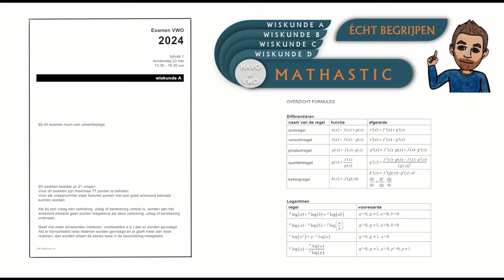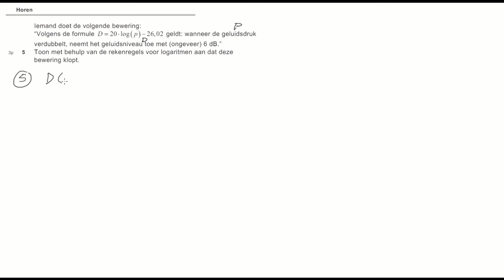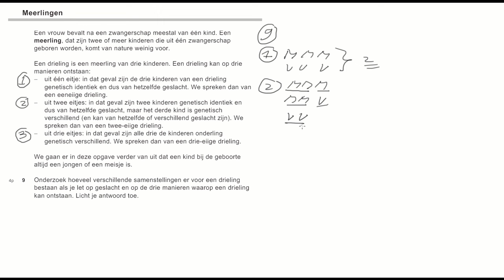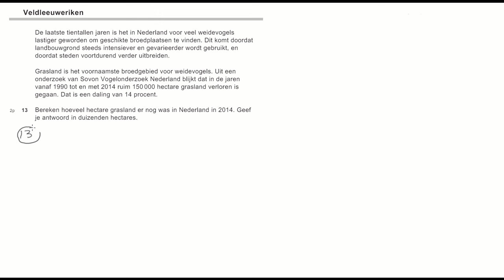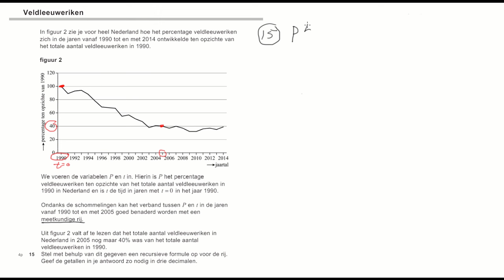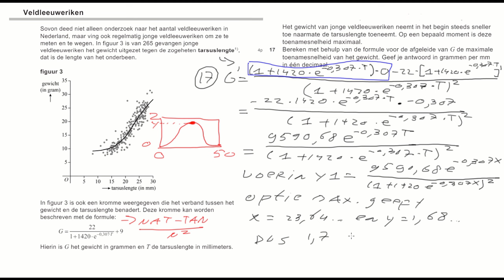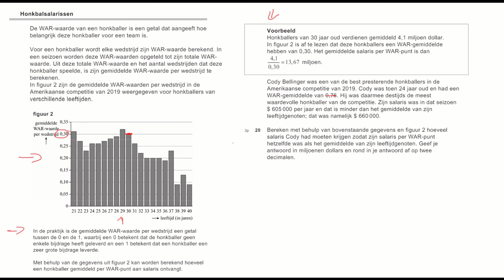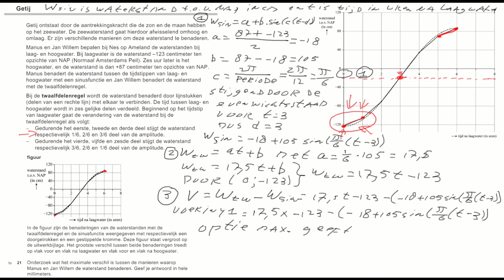Examen vwo wiskunde A 2024 1e tijdvak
Op zoek naar een specifieke opgave? Klik hieronder.
00:24 Opgave 1
02:38 Opgave 2
06:01 Opgave 3
07:44 Opgave 4
10:52 Opgave 5
13:40 Opgave 6
17:07 Opgave 7
21:52 Opgave 8
25:22 Opgave 9
28:54 Opgave 10
32:40 Opgave 11
38:24 Opgave 12
41:21 Opgave 13
43:40 Opgave 14
49:57 Opgave 15
53:43 Opgave 16
57:24 Opgave 17
1:03:52 Opgave 18
1:09:20 Opgave 19
1:13:15 Opgave 20
1:18:50 Opgave 21

zodat jij precies weet hoe je aan de slag moet gaan.
Dit is uitgesplitst in havo en vwo wiskunde A, B, C en D.